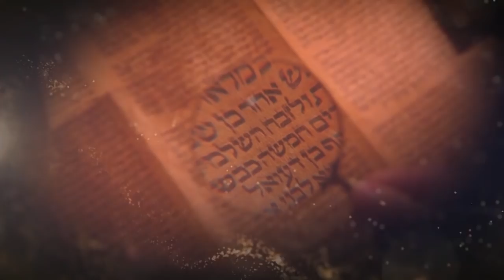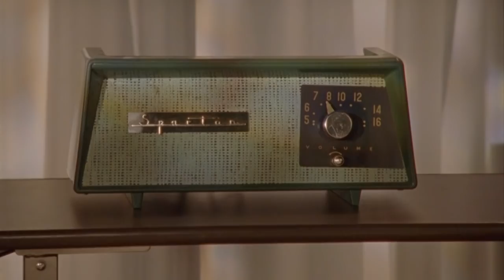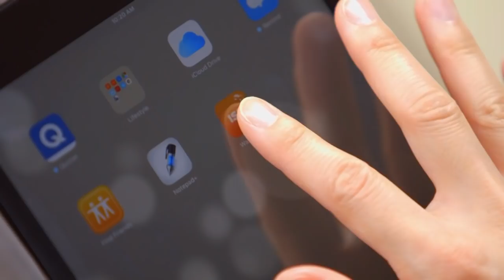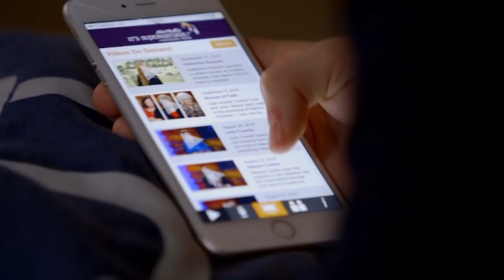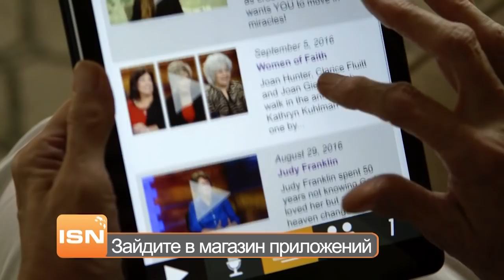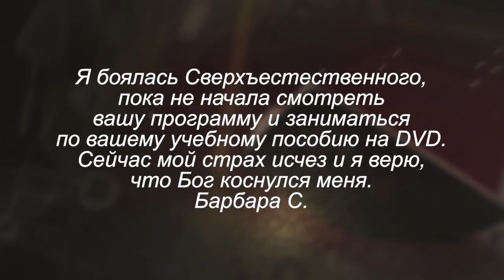Ощутите чудеса! «Это сверхъестественно!» (994)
В гостях у Сида Рота Дженни Уивер. Было время, когда она абсолютно не ценила себя: резала себе вены и за свою жизнь успела побыть лесбиянкой, ведьмой, наркозависимой, и даже пыталась покончить с собой. Но сегодня она верует в Иисуса и полностью освободилась от своих демонов. Когда она поет пророческие песни или проповедует, с людей сверхъестественным образом спадают цепи и оковы. «Когда я была ведьмой, я читала заклинания, в которых проклинала Бога!» – рассказывает гостья Сида Рота. – «Но я знала, что Он существует. И еще я знала, что Он может меня спасти!»В предстоящем выпуске Дженни Уивер расскажет, как мощно Бог ответил ей, когда она попросила помочь, и вы узнаете, как освободиться от всего, что вас гнетет!Смотрите программу «Это сверхъестественно!»